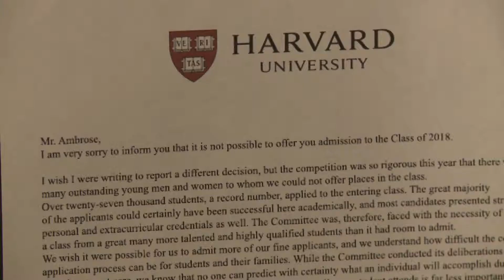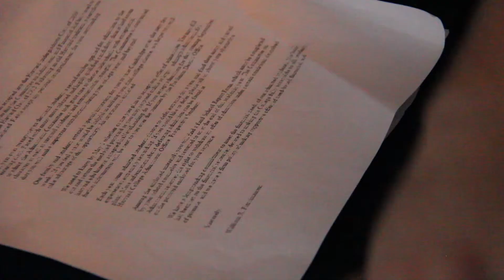Redemption - Final Cut